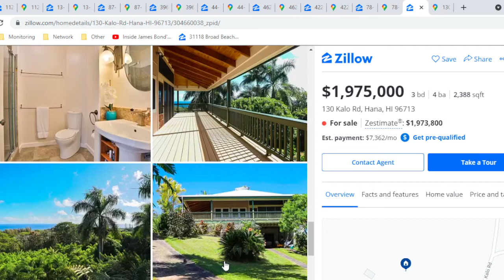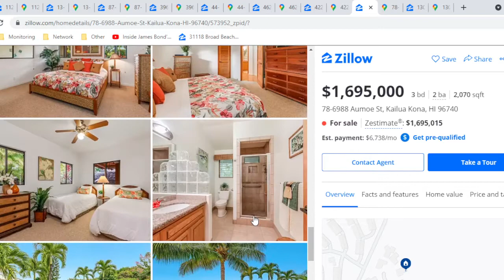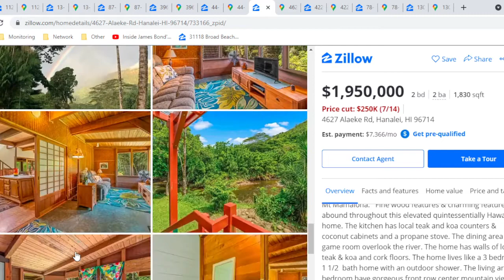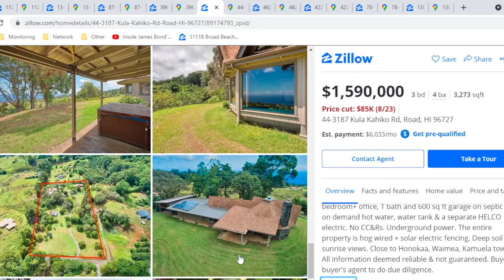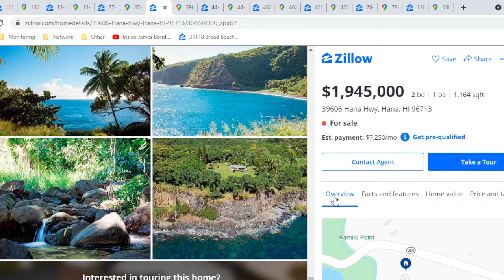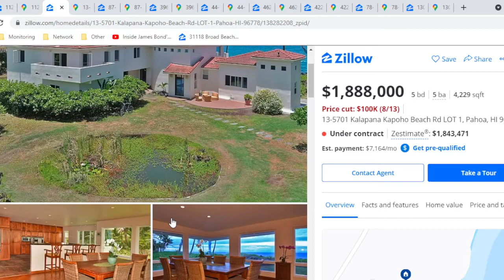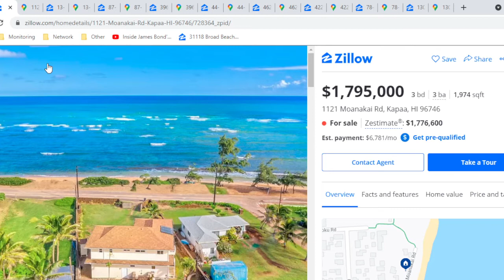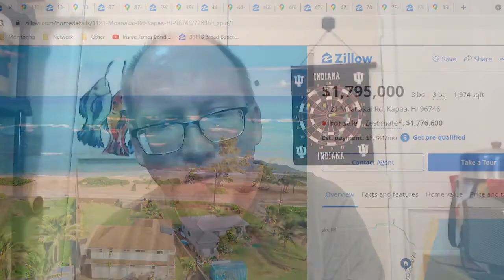$2 Million Homes in Hawaii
We are looking for $2 million homes in all 50 states!

Started with one home for $100 million.

Architectural Digest - Inside James Bond's $100 M Malibu Beach Home

It has been sold (not sure for how much) but we are still looking for $2 million homes!

HAWAII!

9. 10 acres lush retreat
$1,975,000  3 bd  4 ba  2,388 sqft
130 Kalo Rd, Hana, HI 96713

8. Nice house great view
$1,695,000  3 bd  2 ba  2,070 sqft
78-6988 Aumoe St, Kailua Kona, HI 96740

7. Stylish home on less populated island
$1,885,000  3 bd  4 ba  2,433 sqft
4227 Kinau Pl, Princeville, HI 96722

6. Jungle living on 6 acres
$1,950,000  2 bd  2 ba  1,830 sqft
4627 Alaeke Rd, Hanalei, HI 96714

5. Fun house with airstream included!
$1,675,000  3 bd  4 ba  3,273 sqft
44-3187 Kula Kahiko Rd, Road, HI 96727

4. Ocean view
$1,945,000  2 bd  1 ba  1,164 sqft
39606 Hana Hwy, Hana, HI 96713

3. Tiki fun house with ocean view and access to tiny beach
$1,599,000  3 bd  4 ba  2,000 sqft
87-3165 Mapuna Rd, Captain Cook, HI 96704

2. Ocean view, beach access, but house is nothing fancy
$1,795,000  3 bd  3 ba  1,974 sqft
1121 Moanakai Rd, Kapaa, HI 96746

1. Ocean view, 17 acres of privacy, plenty of room for entertaining
$1,888,000  5 bd  5 ba  4,229 sqft
13-5701 Kalapana Kapoho Beach Rd LOT 1, Pahoa, HI 96778